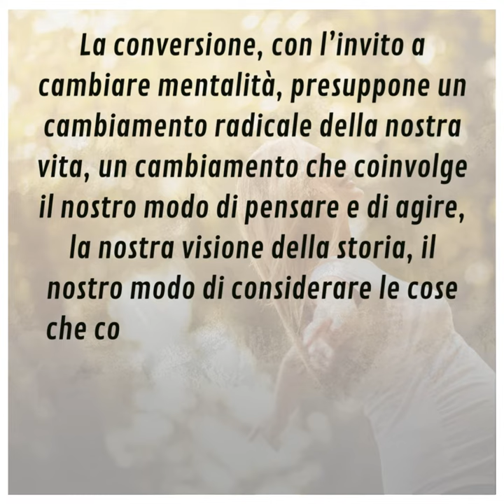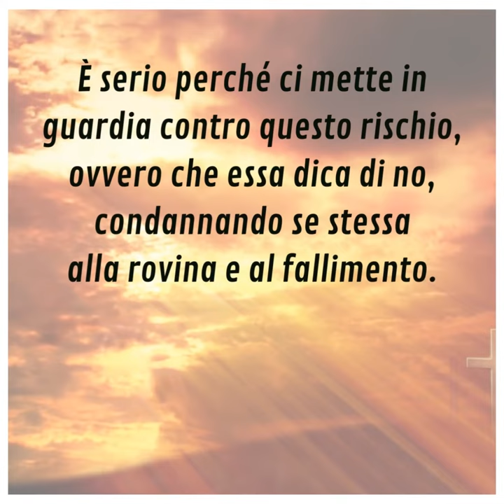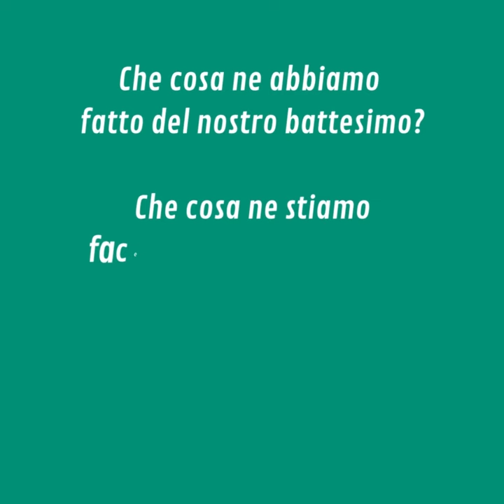⏩ PAROLE DI AVVENTO 2022 | 15 dicembre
📖 Luca 7,24-30

Ancora una volta, il Vangelo ci esorta a confrontarci con la figura di Giovanni Battista e ci invita a chiederci come possiamo incarnare le sue virtù nella nostra vita, in particolare la ferma convinzione di doversi convertire ogni giorno, sempre.
La conversione, con l’invito a cambiare mentalità, presuppone un cambiamento radicale della nostra vita, un cambiamento che coinvolge il nostro modo di pensare e di agire, la nostra visione della storia, il nostro modo di considerare le cose che contano veramente a fronte di tante prospettive inutili e dannose che si presentano davanti alle nostre scelte.
E tutto questo perché la proposta che ci fa il Vangelo è tremendamente seria. Di fronte ad essa ne va della riuscita o del fallimento della nostra esistenza: è la proposta dell’amore stesso di Dio e l’amore di Dio è serio perché suscita la nostra libertà e rischia fidandosi di essa.
È serio perché ci mette in guardia contro questo rischio, parlandocene apertamente, avvisandoci della dannazione irreparabile a cui andiamo incontro se ci ostiniamo nel rifiutare l’amore.

▪ Che cosa ne abbiamo fatto del nostro battesimo?
▪ Che cosa ne stiamo facendo della nostra vita?
▪ Quale virtù di Giovanni ti piacerebbe acquisire e per quale motivo?